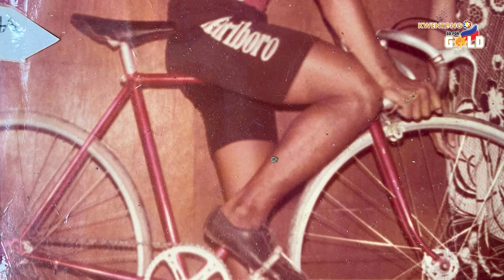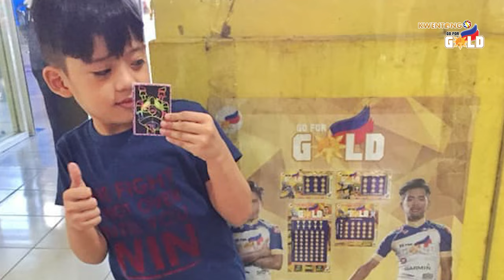KWENTONG GO FOR GOLD with ELMER NAVARRO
Kwentuhan namin with former Go for Gold professional rider and now junior developmental coach Elmer Navarro.